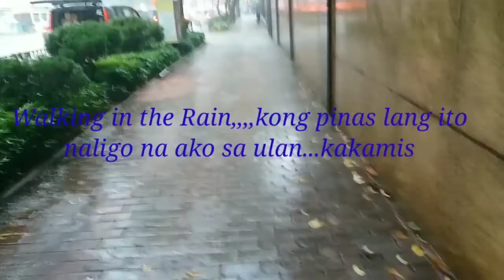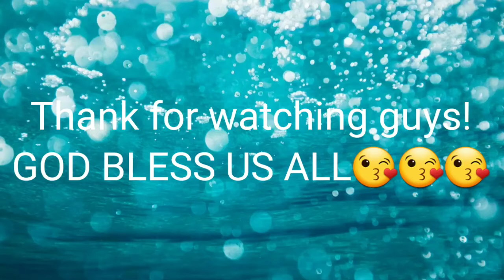Walking in the RaIn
its nice play/or bath in the rain ,,,i miss being there in phils...sooon i'll be back soon my lovely country PHIIPPINES...